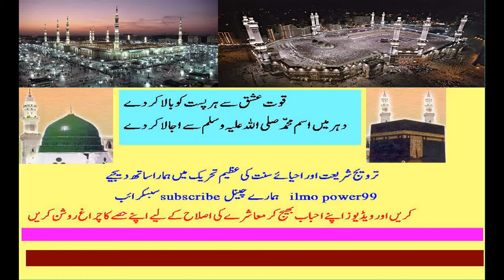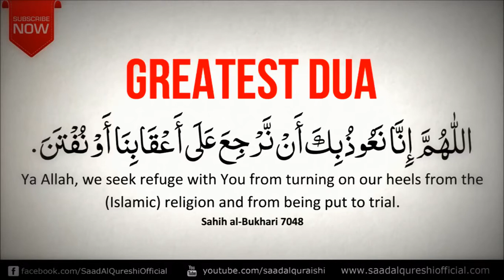BEAUTIFUL AND GREATEST, POWERFUL DUA BY SAAD AL QURESHI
BEAUTIFUL AND GREATEST, POWERFUL  DUA .
The Most Powerful Weapon of a Muslim Believer.
powerful dua of a parent.
powerful dua against evil.
most powerful dua for hardship.
powerful dua to solve problem.